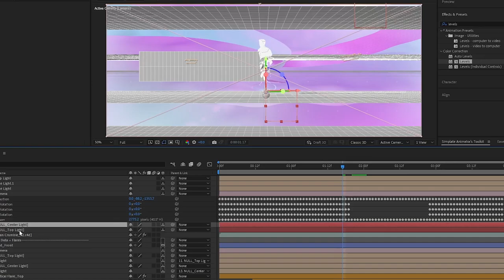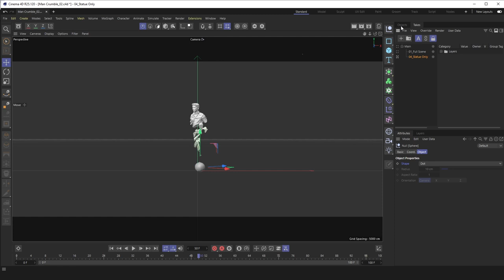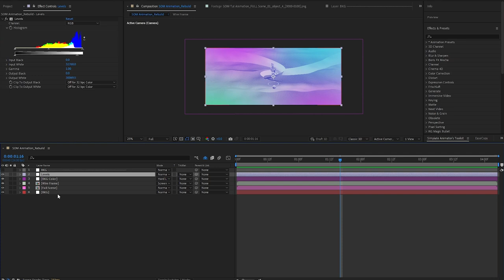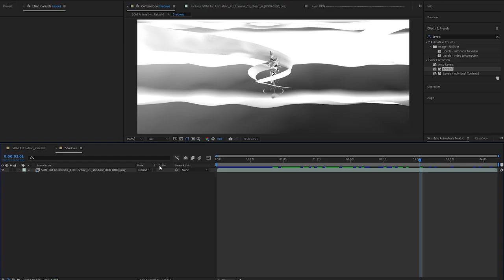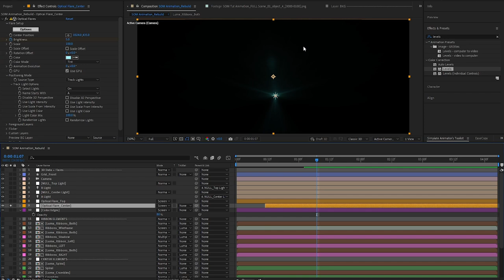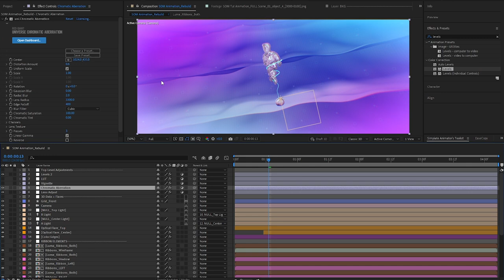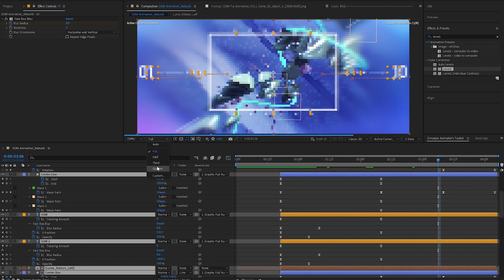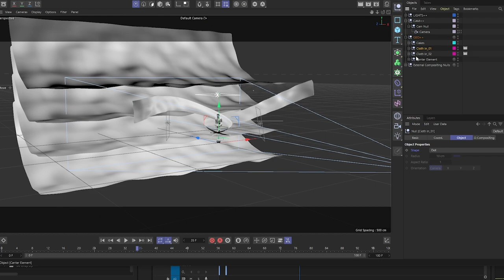Mixing After Effects and Cinema 4D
🎁 DOWNLOAD THIS PROJECT FILE & ASSETS FOR FREE!
Want to add style and flare to your 3D renders? What if you took an unpolished model and exported it to After Effects? Will it work? Is that even legal?
Freelance artist and Creative Director Jordan Bergren is here to show you just what you can do with After Effects, some C4D files, and a little artistic talent.

To follow along with this tutorial, download the project files above!

00:00 - Intro
01:07 - Breakdown of The C4D Project
02:48 - Rendering Multipasses Out of C4D
08:09 - Starting The Composition In After Effects
10:07 - Background Elements
15:02 - Center Elements
19:47 - Ribbon Elements
25:41 - Lighting Elements
30:14 - Camera and Top Level Adjustments
38:39 - Graphic Elements
44:20 - Bonus
47:59 - Outro